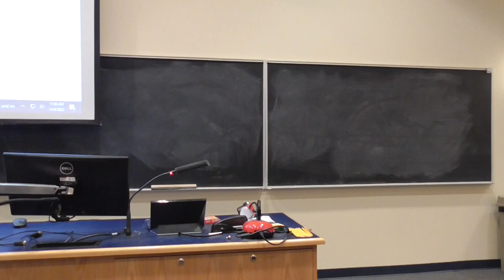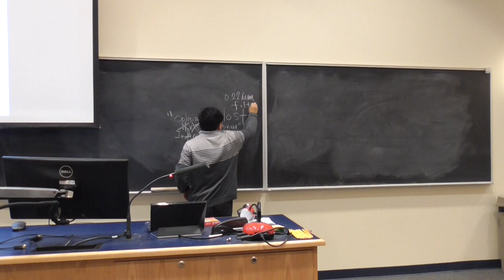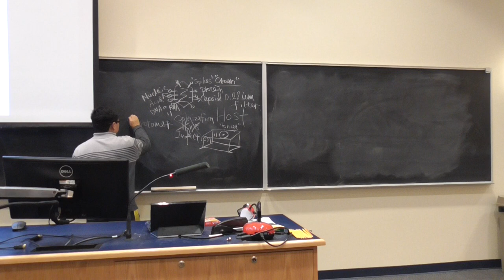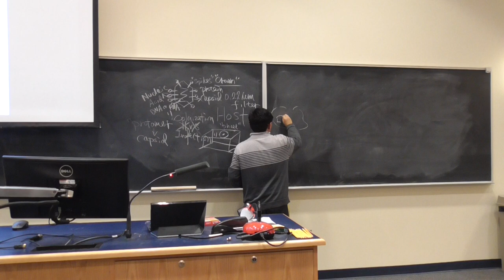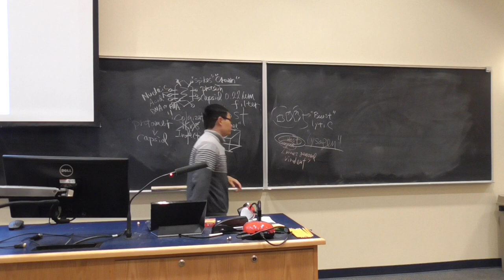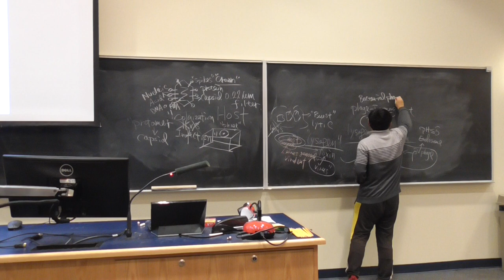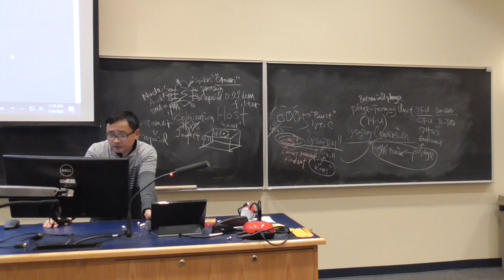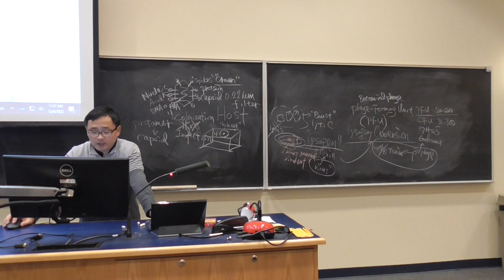AEM 341 Exam 4 lecture 4-1